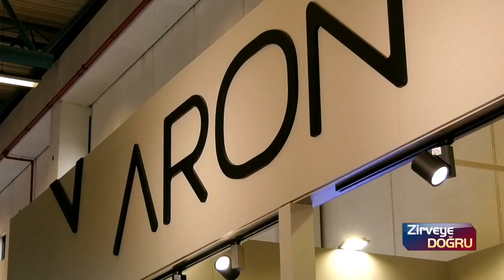ARON METAL By Bedri Rop